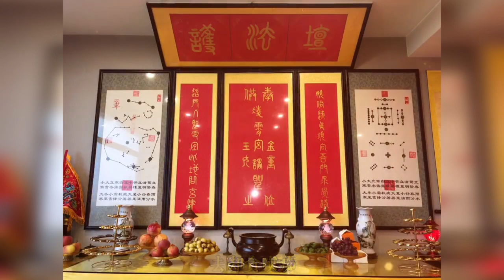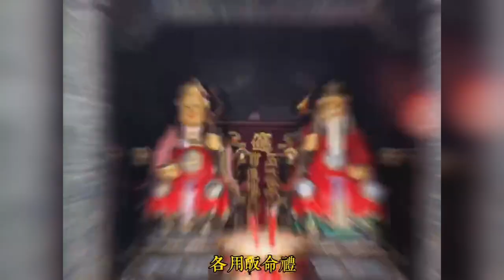道韵：《晚皈依》道场版